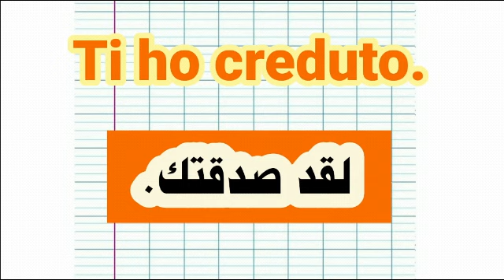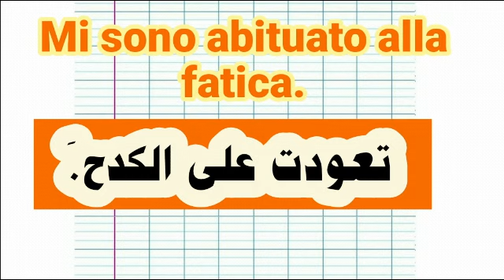أهم العبارات والكلمات في اللغة الإيطالية.اسرع طريقة لتعلم الا يطالية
تعليم _اللغة_الإيطالية.اللغة_تعليم_الإيطالية.تعلم_اللغة_الإيطالية.اللغة_الإيطالية_للمبتدئين.